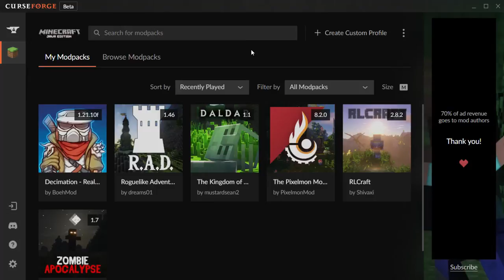CurseForge 2021 07 19 21 00 04